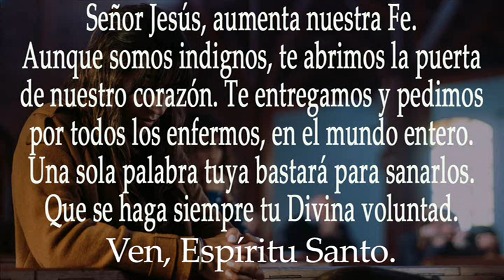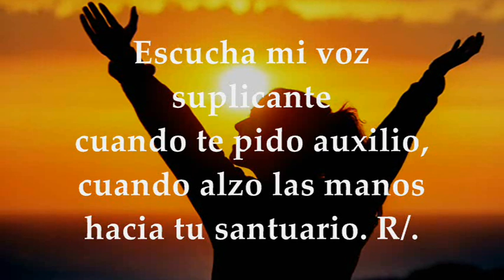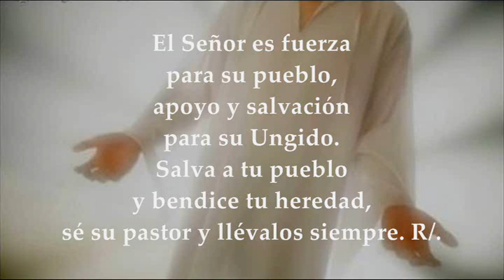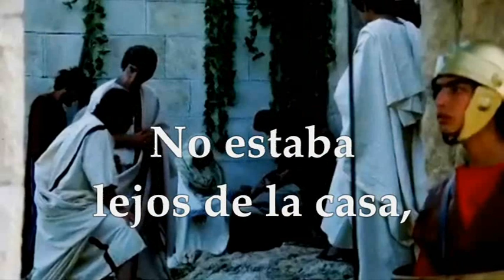LECTURAS Y EVANGELIO LUNES 18 DE SEPTIEMBRE DE 2023 | LUNES XXIV T.ORDINARIO | LUCAS 7,1-10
EVANGELIO Y LECTURAS EUCARISTÍA LUNES 18 DE SEPTIEMBRE DE 2023 LUNES VIGÉSIMA CUARTA SEMANA DEL TIEMPO ORDINARIO Primera Lectura: De la primera carta del apóstol san Pablo a Timoteo 1Tm 2,1-8 Salmo 27,2.7.8-9 R/. Bendito el Señor, que escuchó mi voz suplicante Evangelio según san Lucas 7,1-10